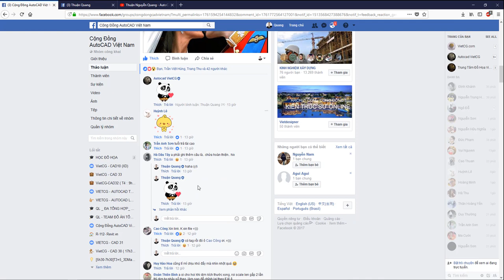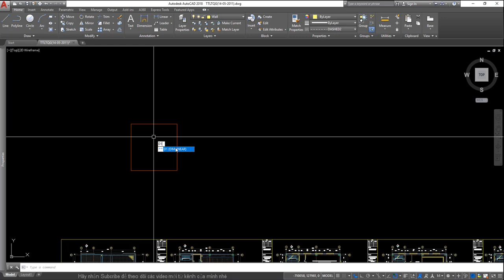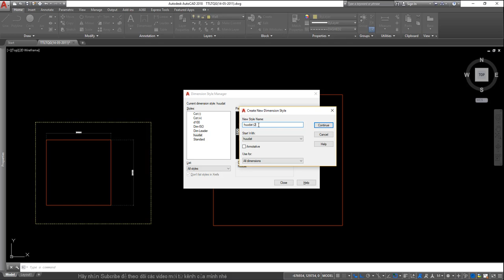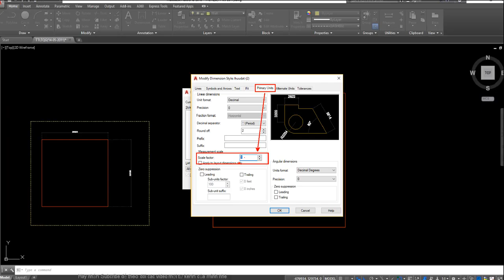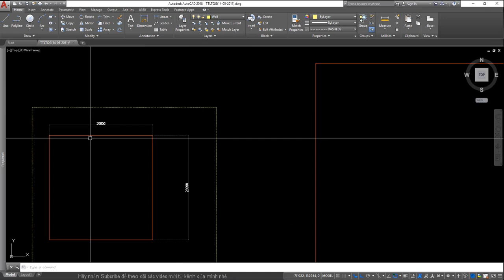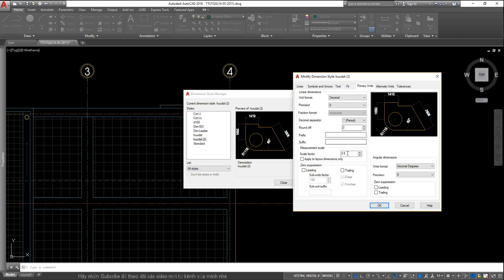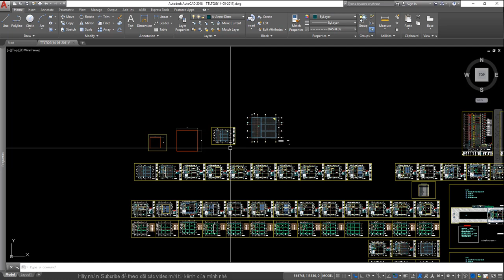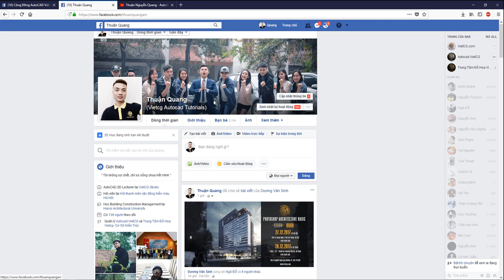Hiệu chỉnh Dim đúng kích thước gốc khi đối tượng bị scale // video học autocad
Video hướng dẫn chi tiết cách hiệu chỉnh Dim kích thước khi đối tượng trong bản vẽ bị scale (thu phóng) khác đi so với kích thước ban đầu.
Học autocad qua video
Video autocad.